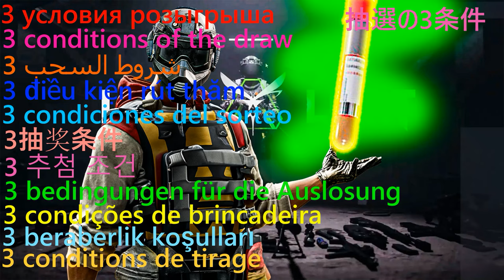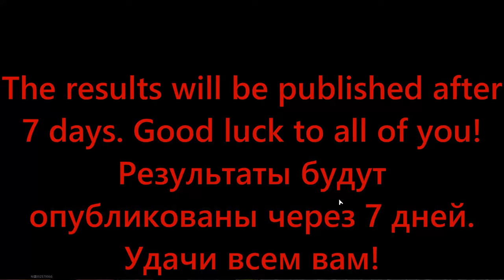I Sold All The Valuable Stuff From My Warehouse And That's What Came Out Of It! + The Serum Draw